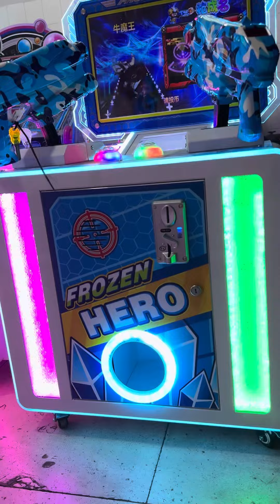Máy game bắn súng: Một phát súng nổi tiếng | 08.8888.0532